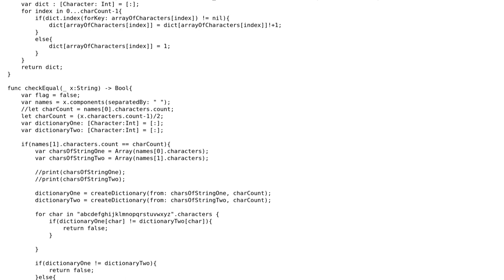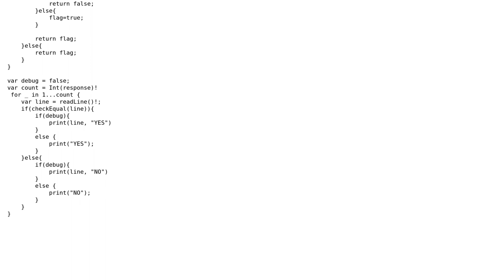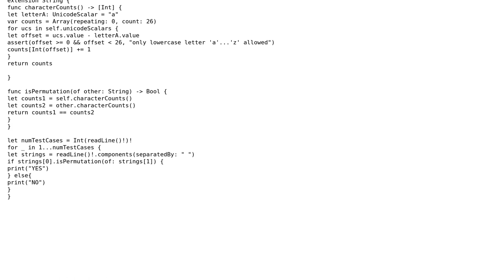Checking whether strings are permutations of each other in Swift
With thanks & praise to God, and with thanks to the many people who have made this project possible! | Content (except music & images) licensed under CC BY-SA | Music | Images & others | With thanks to user Martin R user kanadenipun and the Stack Exchange Network Trademarks are property of their respective owners. You are responsible for your own actions.